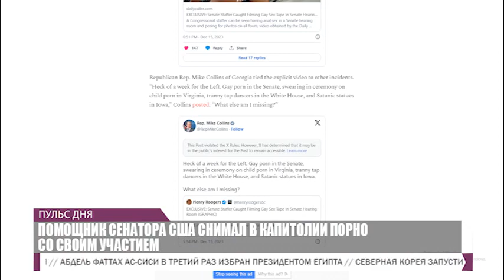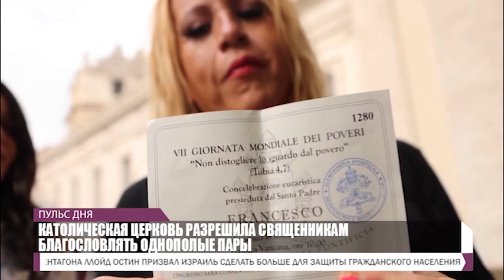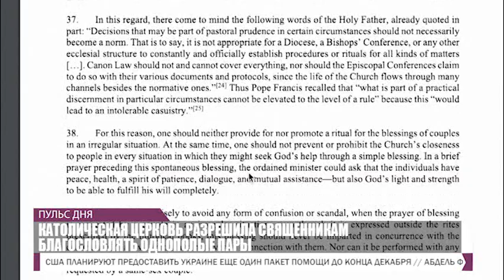PULS 2023 19 12 P1